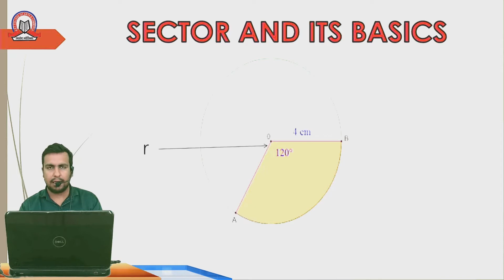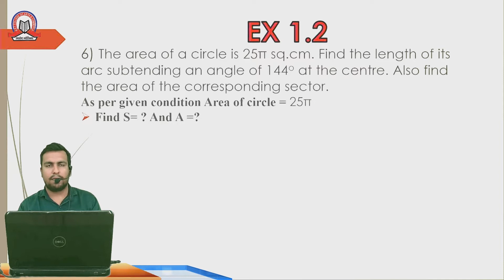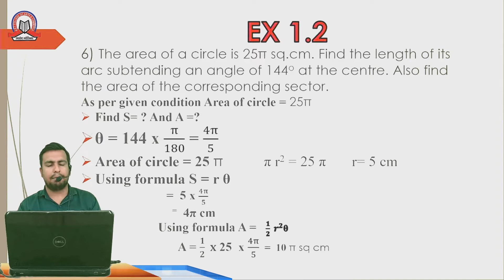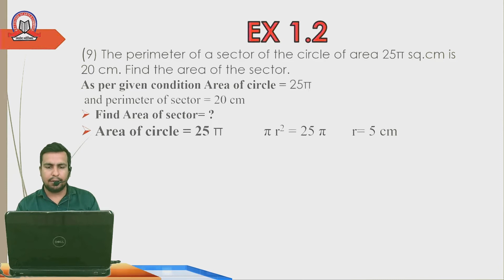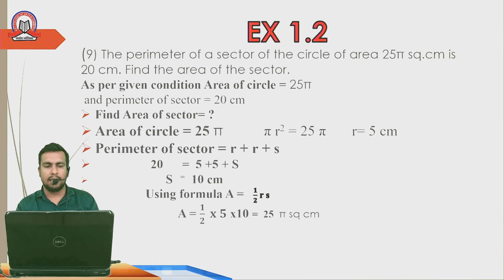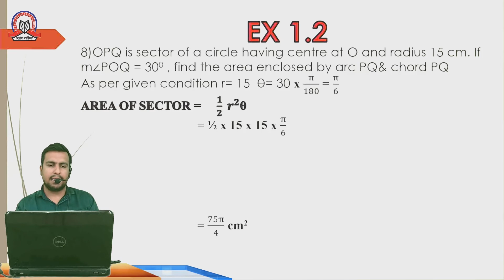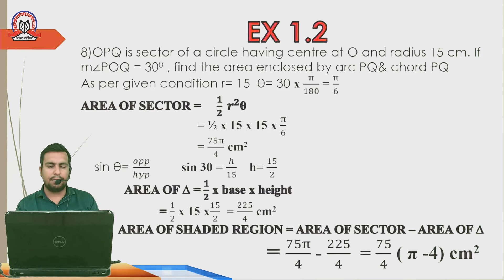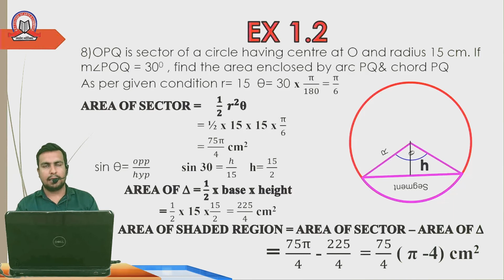Angle and Its Measurement - Part 4 | 11th - Maths - Paper 1 | SST College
Topic :     Angle and Its Measurement ( Part 4 )
Subject :   Maths ( Paper 1 )
Stream :    Science
Std :       XI
Teacher :   Dhiraj Parwani